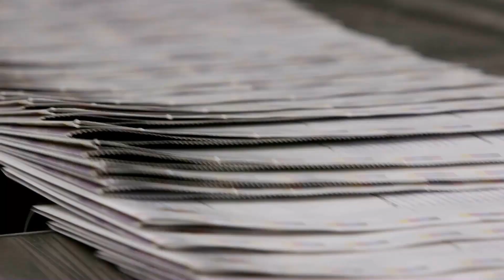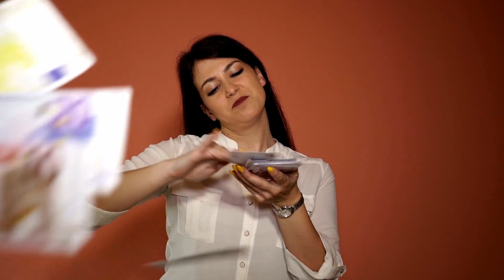Jak sprzedać mieszkanie z lokatorem? Jedyny szybki i legalny sposób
Dowiedz się jak sprzedać mieszkanie z lokatorem. Poznaj skuteczny sposób, żeby sprzedać nieruchomość z zameldowanym lokatorem. GRATISy dla sprzedających⤵

Masz mieszkanie na sprzedaż? Dostaniesz ode mnie potrzebne Ci dokumenty i WIEDZĘ za DARMO. Umów się na trzydziestominutową konsultację telefoniczną ze mną zupełnie GRATIS. Odpowiem na pytania, pomogę rozwiązać problemy. Wycenię Twoje mieszkanie i złożę ofertę kupna w GOTÓWCE. Zobacz co przygotowałem KLIKNIJ

Czym jest mój skup mieszkań i ile zapłacę za Twoje mieszkanie? Porozmawiajmy o tym na darmowej konsultacji

Jak sprzedać mieszkanie z lokatorem? Jak sprzedać szybko takie mieszkanie? Już samo posiadanie takiej nieruchomości to niezłe bagno, naprawdę. Mało jest chętnych na kupienie sobie takiego problemu. Jednak nie poddawaj się. Niepłacący lokatorzy są górą nad właścicielami mieszkania w tym państwie bezprawia, ale mimo wszystko nie jesteśmy bezsilni! Meldunek i wymeldowanie najemcy nie ma właściwie żadnego znaczenia. Mamy za to jedno legalne i szybkie rozwiązanie! Z tego filmu nauczysz się jak sprzedać mieszkanie z lokatorem i być może, przy odrobinie szczęścia i sprytu uda się na takiej sprzedaży nie stracić zbyt wiele. Oglądaj dalej!

Zastanawiasz się jak eksmitować lokatora bez wyroku sądu? Nie rób tego!

Dariusz Dłużeń, właściciel firmy "Kupujemy Brzydkie Mieszkania", czyli firmy kupujące mieszkania z lokatorami!